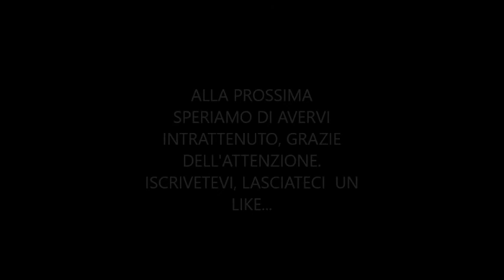L'UFO DI ROSWELL (PARTE 2)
L'ufo di roswell parte seconda..

Nuovi video ogni mercoledì!!